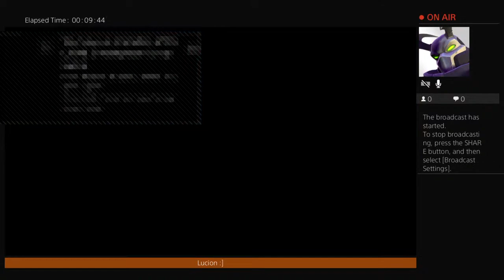lucion Rivera Hi